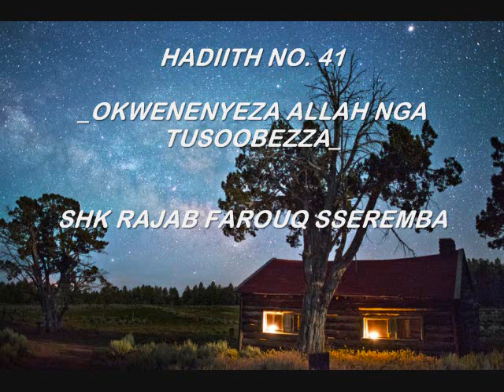HADIITH NO. 41_OKWENENYEZA ALLAH NGA TUSOOBEZZA_SHK RAJAB FAROUQ SSEREMBA